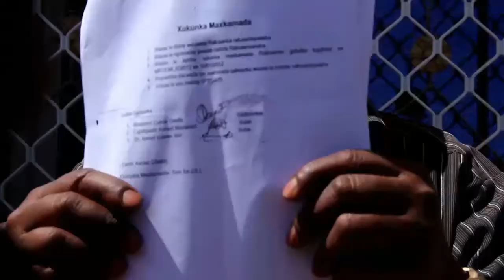2 Qof oo ku dhaawacmay khilaaf muran dhuleed ka dhacay magalada burco.